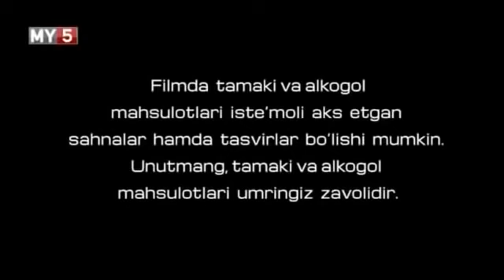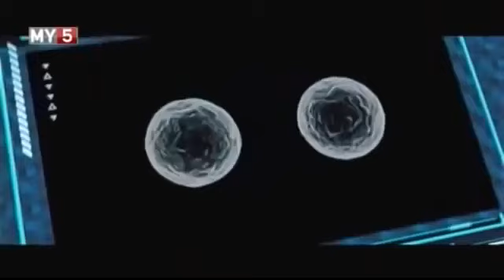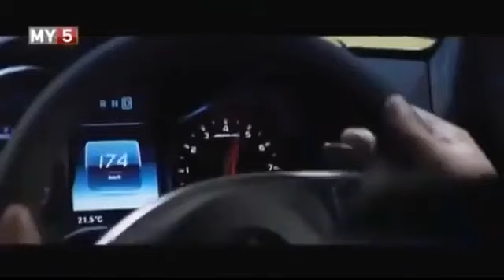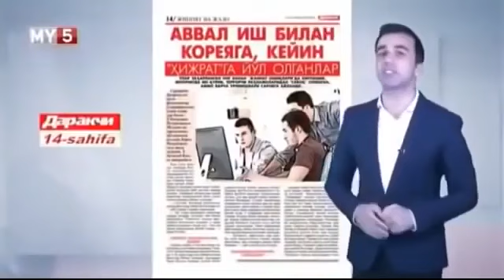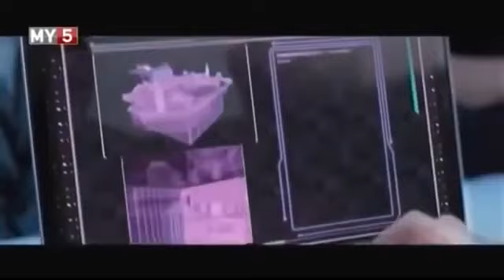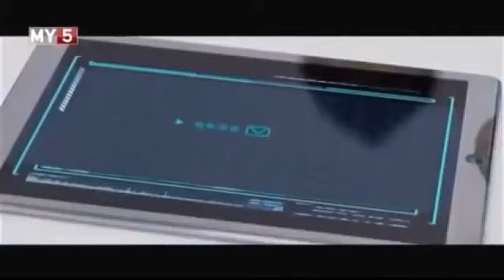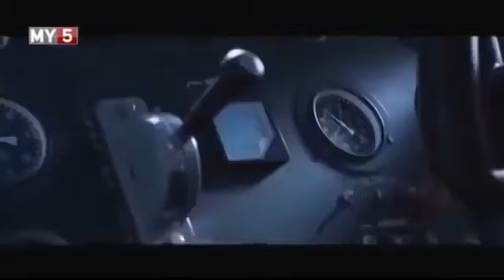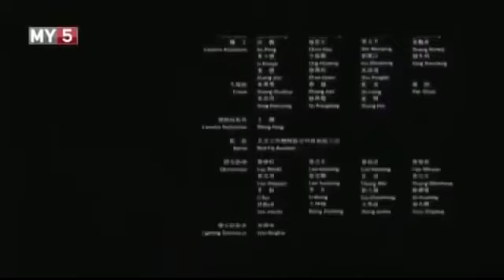O'zbek tilida horijiy jangari film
теглар
ushbu silkadagi film ham sizga yoqdi degan umiddabiz
O'zbek

kinolar